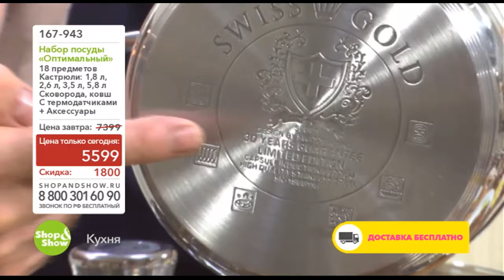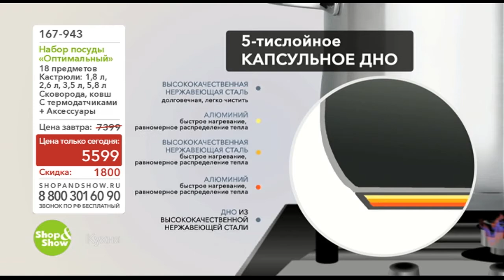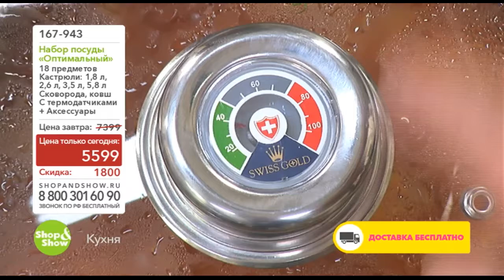167943 Набор посуды «Оптимальный» SD-1066/46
Обзор на товар 167943 Набор посуды «Оптимальный» SD-1066/46